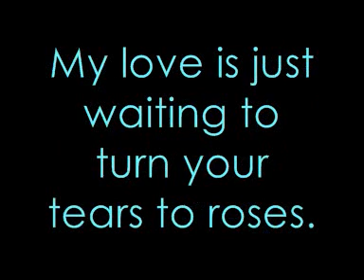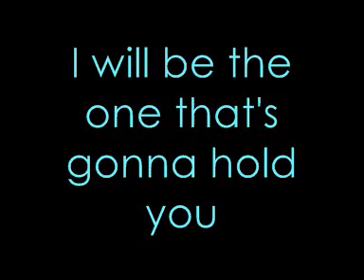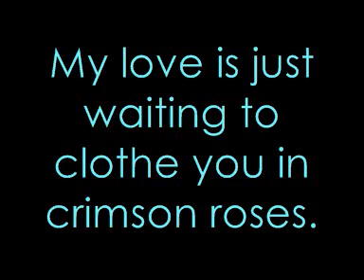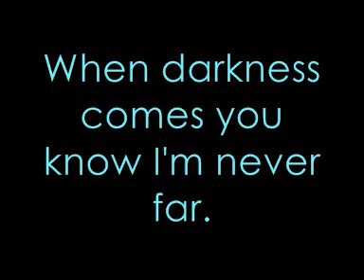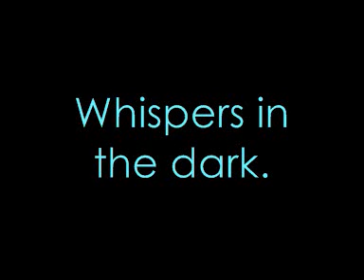Whispers In The Dark - Skillet Lyrics!!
This song is off the album "Comatose". I'm taking song requests for lyrics videos, but only to rock music.